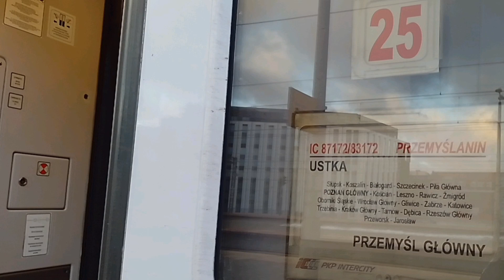EP07-1009 IC PRZEMYŚLANIN - najdłuższy IC na kanale, 13 wagonów | PKP Katowice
Jak spodobał Ci się film to zachęcam do zostawienia łapki w górę ;)
IC Przemyślanin 87172/83172 Ustka - Przemyśl Główny
Chyba najdłuższy skład osobowy na kanale. Długa relacja i długi skład.
Film nagrałem dnia 23 Grudnia 2023 roku.

0:00 -Wjazd EP07-1009 IC Przemyślanin
0:45 -Odjazd EP07-1009 IC Przemyślanin